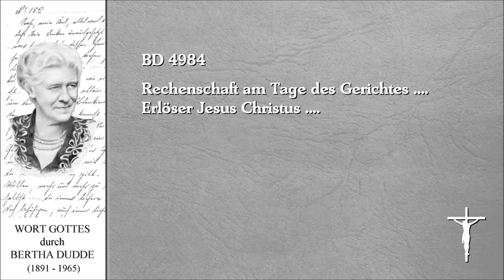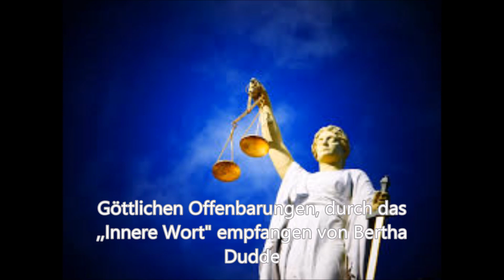RECHENSCHAFT AM TAGE DES GERICHTES...B.D.- Nr: 4984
Ihr alle werdet euch dereinst vor Meinem Richterstuhl verantworten müssen und jeder ungenützten Stunde gedenken, die euch verlorenging für die Ewigkeit. Ihr alle werdet einmal eure Sünden bekennen müssen, weil sie offenbar werden und nicht mehr verheimlicht werden können, denn Meinen Augen bleibt nichts verborgen. Und also fordere Ich Rechenschaft über alle eure Gedanken, Worte und Taten. Und dieses Tages des Gerichtes sollet ihr gedenken, wenn ihr glaubt, ungestraft sündigen zu können, des Tages, wo ihr alle zur Rechenschaft gezogen werdet für euren Lebenswandel auf Erden. Er wird unwiderruflich kommen, euch alle überraschend, weil ihr ihn noch nicht so bald vermutet. Doch er wird kommen wie ein Dieb in der Nacht, unverhofft und lautlos, er wird da sein, wenn kein Mensch ihn erwartet. Und dennoch nicht unangekündigt, denn lange zuvor schon weise Ich die Menschen darauf hin, auf den Tag des Gerichtes, den Tag des Endes und der Vernichtung dieser Erde. Dass ihr Menschen es nicht glauben wollet, ändert nichts an Meinem Plan von Ewigkeit, denn dieser Tag ist vorausbestimmt nach Meinem Willen, und Menschen Wille wird ihn nicht hinausschieben können, sondern sich Meinem Willen fügen müssen. Dass aber ein solcher Tag, der eine undenkbar lange Entwicklungsperiode abschließt, nicht unangemeldet kommt für die Menschen, wird euch auch das verständlich machen, dass und warum Ich immer wieder zu den Menschen rede durch Diener auf Erden und im Lichtreich. Der Tag des Gerichtes ist der Abschluss einer Erdperiode, die den Menschen zur Erlösung bewilligt wurde. In dieser Entwicklungsperiode ward den Menschen eine besondere Vergünstigung zuteil der göttliche Erlöser Jesus Christus kam Selbst zur Erde, um den Menschen beizustehen, die in ihrem Entwicklungsgang versagen wollten. Und also «konnten» sich die Menschen erlösen, wenn sie nur «wollten». Versagt aber ihr Wille, dann ist es eigene Schuld, und vor «dieser» Schuld warne Ich immer wieder die Menschen, solange sie auf Erden weilen. Ihre Schuld besteht nur darin, dass sie sich nicht helfen lassen wollen, aber allein zu schwach sind. Was sie tun können, das wollen sie nicht tun, und was sie nicht tun wollen, das müssen sie auch selbst verantworten. Darum wird Rechenschaft gefordert von einem jeden am letzten Tage, denn es stand ihnen allen ein Gnadenmaß zur Verfügung, das ihnen mit Leichtigkeit zur Höhe verholfen hätte. Und zu diesen Gnaden gehören auch die Hinweise auf das Ende durch Seher und Propheten. Wer sie jedoch nicht anhöret, wer ihnen keinen Glauben schenkt, der tut auch nichts zur eigenen Erlösung. Immer ließ Ich die Menschen durch Seher und Propheten ermahnen und warnen, und das schon oft angekündigte Ende der alten Erde macht das Auftreten von Propheten in Meinem Namen verständlich, weil Ich die Menschen nicht ungewarnt lasse und sie in der letzten Zeit leben, weil das Ende so nahe ist, dass ihr alle erschrecken würdet, so ihr Tag und Stunde wüsstet. Immer wieder weise Ich euch darauf hin, doch wer nicht glauben will, wird nicht dazu gezwungen, wehe aber denen, die Mein Wort vernahmen und nicht glauben wollten die es als Mein Wort erkannten und doch das nahe Ende und das Gericht nicht glauben und darum sich nicht auf das Ende vorbereiten. Wehe ihnen denn die Stunde wird sie überraschen, und es kommt das letzte Gericht .Amen